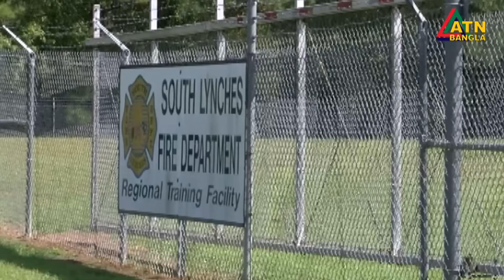আমেরিকায় এফ ৩৫ যুদ্ধবিমান নিখোঁজ, সব ধরণের যুদ্ধ বিমান ওড়ানো বন্ধ, সর্বোচ্চ গোয়েন্দা সতর্কতা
আমেরিকায় এফ ৩৫ যুদ্ধবিমান নিখোঁজ, সন্দেহের চোখ রাশিয়া - চীনের দিকে ।  US F 35 Fighter | USA F35 News

আমেরিকায় এফ ৩৫ যুদ্ধবিমান নিখোঁজ, সব ধরণের যুদ্ধ বিমান ওড়ানো বন্ধ, সর্বোচ্চ গোয়েন্দা সতর্কতায় চলছে অনুসন্ধান ।
Missing F-35 crash site found, Marines temporarily shut down aviation operations
US authorities ask locals for help in finding missing F-35 jet
Debris found from F-35 jet in South Carolina after US pilot ejected
Debris Of Missing US Fighter Jet F-35 Found In South Carolina
Crash site of missing F-35 jet found: How did a stealth fighter go missing?
US military asks for help finding its lost stealth F-35 jet
US Loses $80 Million F-35 Fighter Jet | Vantage with Palki Sharma
US F-35 Fighter Jet Goes Missing After Mid-Flight Emergency | USA News | English News
Military finds debris from missing $80m F-35 fighter jet
Debris field found during search for missing F-35 jet
Missing F-35 fighter jet: debris field located in South Carolina
Military investigating how located F-35 fighter jet went missing
বিরাট লজ্জার মুখে পরলো আমেরিকা৷ আমেরিকার F 35 দুর্ঘটনার স্বীকার হয়েছে হারিয়ে গিয়েছে ৷
US F-35 Fighter Jet Goes Missing: রহস্য, মাঝ আকাশ থেকে ভ্যানিশ F-35 যুদ্ধ বিমান, কিন্তু দুর্ঘটনা হয়নি!
U.S. F-35 Lightning Aircraft Goes Missing; World's Most Lethal Jet Lost Near American Base
এফ-৩৫ যুদ্ধবিমান খুঁজতে আমজনতার সাহায্য চাইল মার্কিন সেনারা
নিখোঁজ এফ-৩৫ যুদ্ধবিমানের ধ্বংসাবশেষ পেলো মার্কিন সেনাবাহিনী